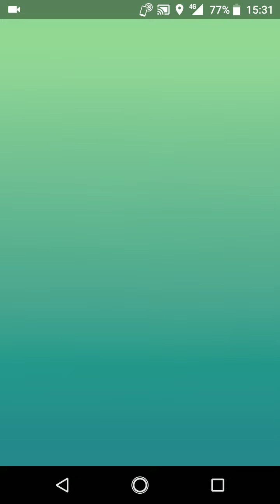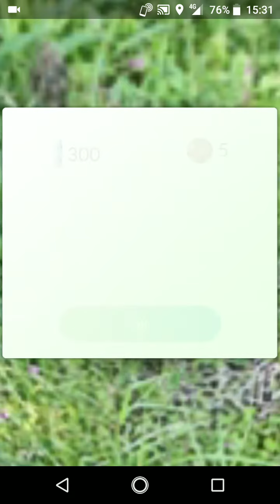ポケモンGO「猪突猛進！ソロレイドでイノムーをGETするまで」（2）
手持ちポケモン（my pocket monsters）：バンギラス、メタグロス、ボスゴドラ
天候（weather）：晴（sunny）／曇（cloudy）
イノムーの切り札：ストーンエッジ（stone edge）